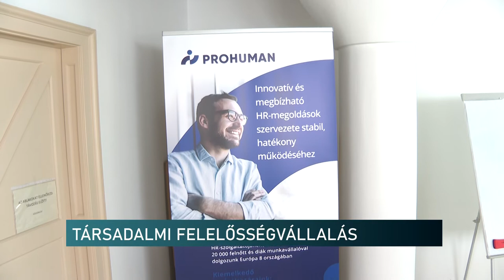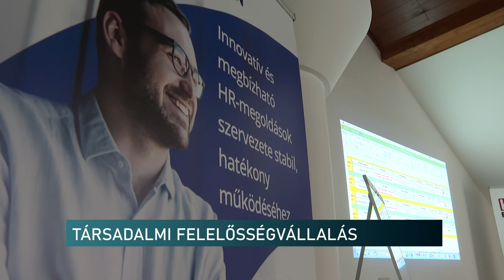Mit tehetnek és milyen lehetőségeik vannak a külföldi hallgatóknak?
A vállalatok társadalmi felelősségvállalása. Ez volt a központi témája annak a programnak, melyen külföldi hallgatók vettek részt. A HR-Rent Kft. és a Prohuman Diákmunka célja, hogy szakmailag segítsék a fiatalokat magyarországi tartózkodásuk idején. Éppen ezért gyakorló szakemberek számoltak be tapasztalataikról és hívták fel a figyelmet arra, mi mindent tehetnek az egyetemisták is környezetük fejlődéséért.